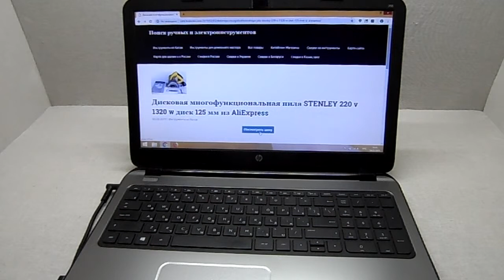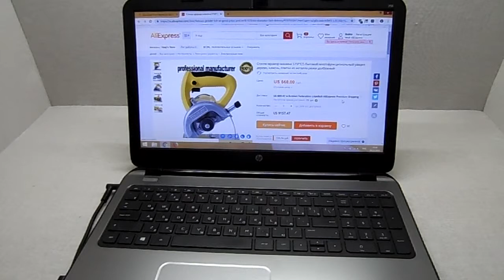Дисковая многофункциональная пила STENLEY 220 v 1320 w диск 125 мм из AliExpress